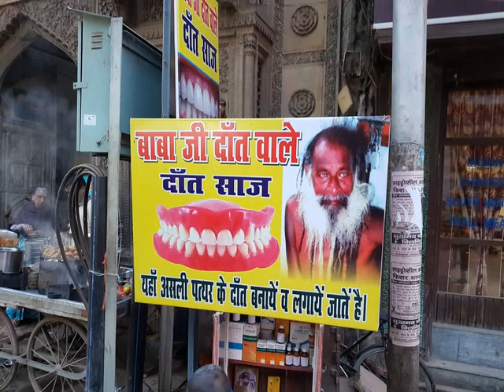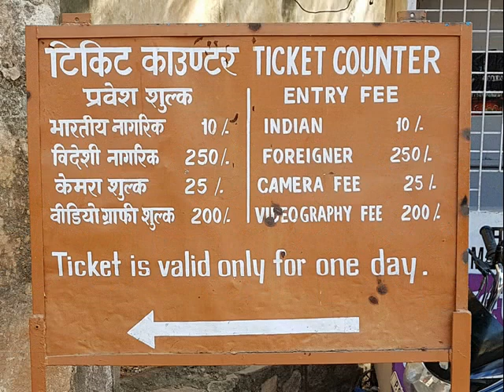India 2017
Rondreis december 2017